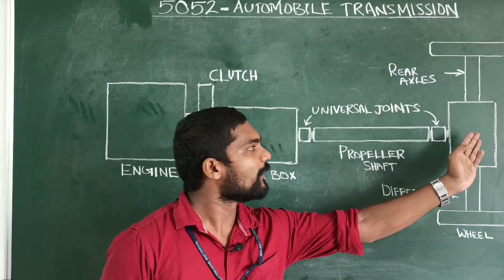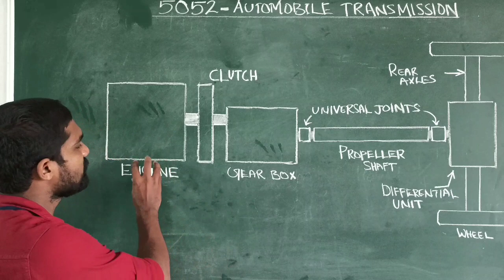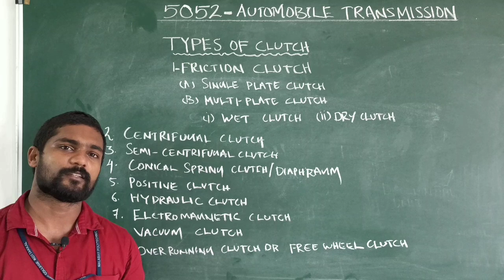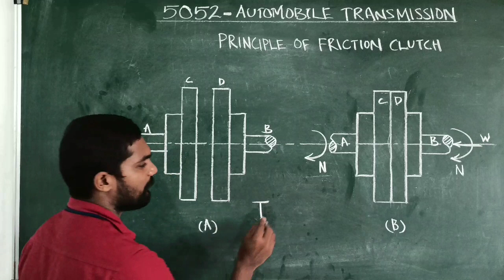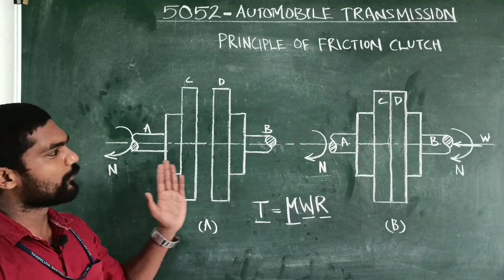AUTOMOBILE TRANSMISSION | PART 2 | MODULE 1 || AUTOMOBILE ENGINEERING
THIS VIDEO ABOUT THE WORKING PRINCIPLE OF FRICTION CLUTCH AND TYPES OF CLUTCHES.